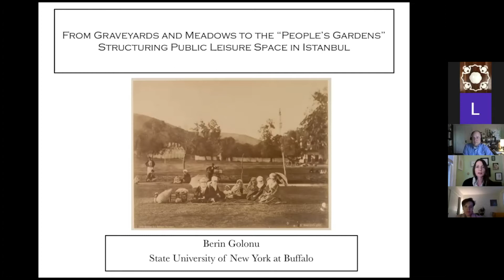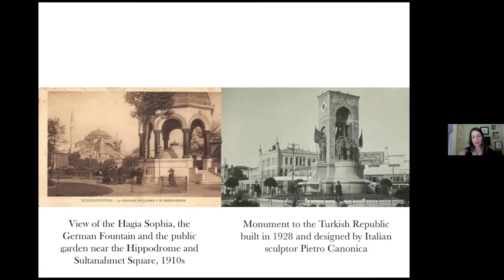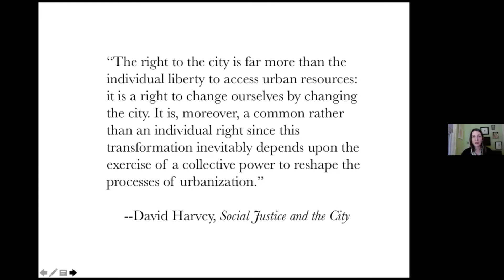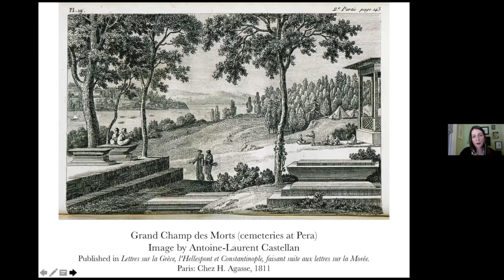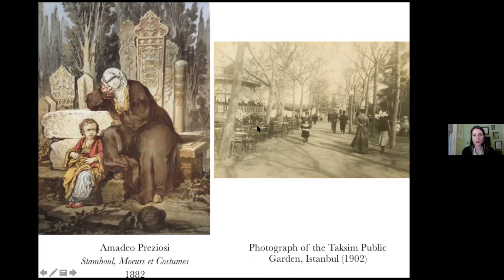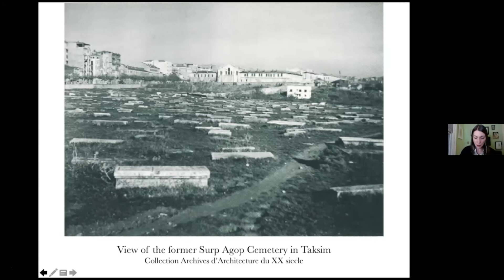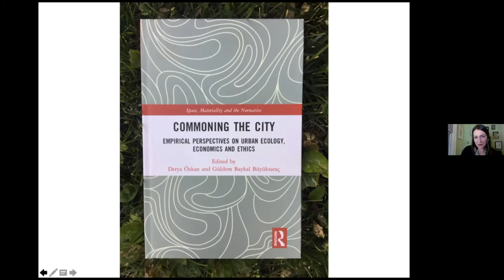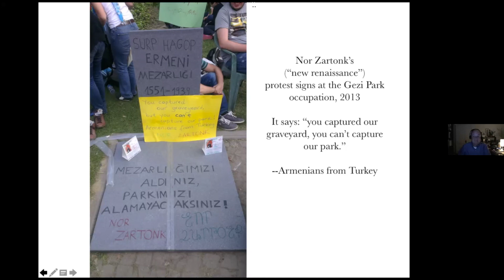Berin Golonu at Hartwick College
Berin Golonu, Visiting Speaker Lecture, Hartwick College, October 22, 2020